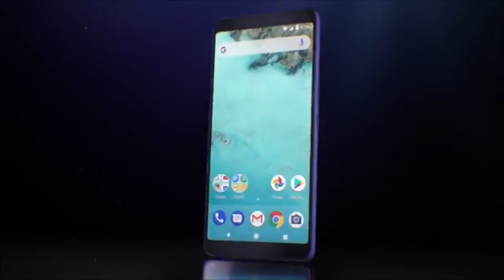Infinix Note 5 | Full Detailed Specification Hindi